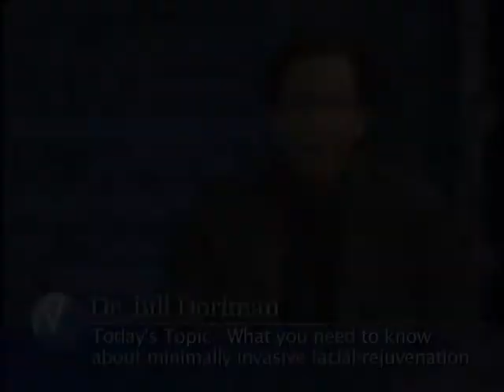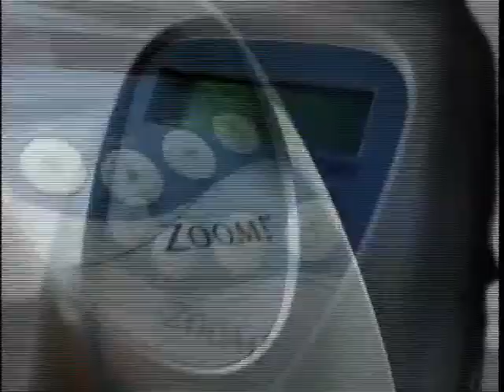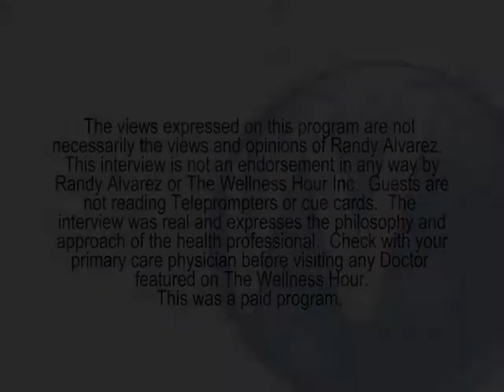Dr. Simon Ourian on the Wellness Hour with Dr. Randy Alvarez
Beverly Hills Cosmetic Dermatologist will help you learn what you need to do if you are unhappy with your aging. Dr. Simon Ourian discusses non-invasive facial rejuvenation techniques on the Wellness Hour with Dr. Randy Alvarez.